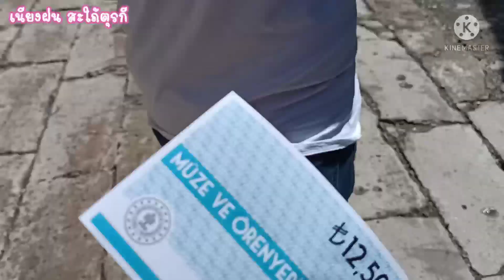EP.44 พาชมป้อมปราการ สถานที่ท่องเที่ยวทางประวัติศาสตร์ของจังหวัดเอร์ซูรุม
ป้อมปราการแห่งนี้ตั้งอยู่บนเนินเขา ในใจกลางเมืองของจังหวัดเอร์ซูรุม ประเทศตุรกี
  ตลอดประวัติศาสตร์ของเอร์ซูรุมได้เปลี่ยนมืออยู่บ่อยครั้ง ระหว่างช่วงอัสซีเรีย ซาซานิด เปอร์เซีย อาหรับ โรมันและไบแซนไทน์ แต่ทุกครั้งที่มีการยึดครองจะมีการซ่อมแซมอยู่เสมอ และปัจจุบันได้สร้างเป็นหอนาฬิกา

โปรดอย่าลืม!

ชื่อช่อง เนียงฝน สะใภ้ตุรกี